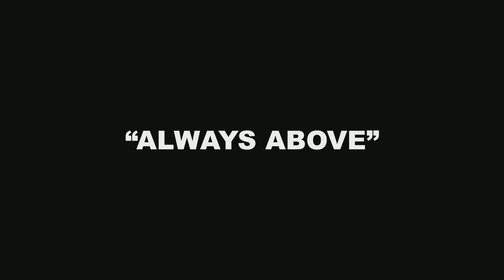Space Force Dress Prototype Reveal at ASC21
ICYMI: The Space Force unveiled the prototypes for their new service dress uniforms on Day 2 of the 2021 Air, Space & Cyber Conference!